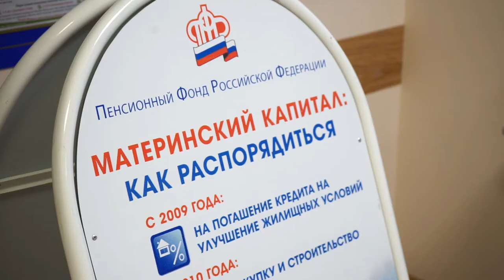Новые пособия семьям